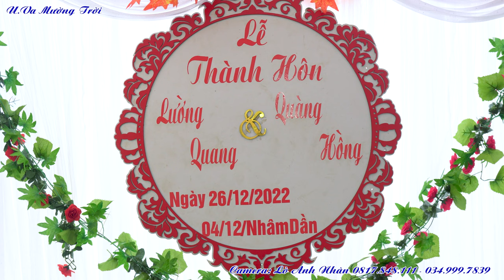Toàn Cảnh Lễ Thành Hôn Quang & Hồng Bản Na Cai, Xã Nà Tấu, Tp ĐBP